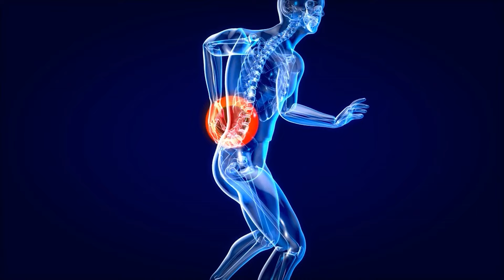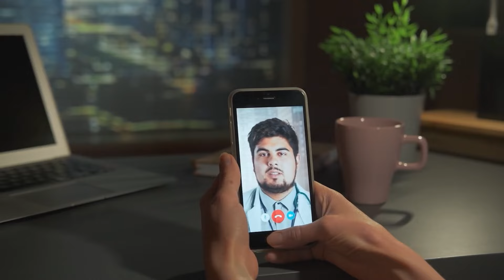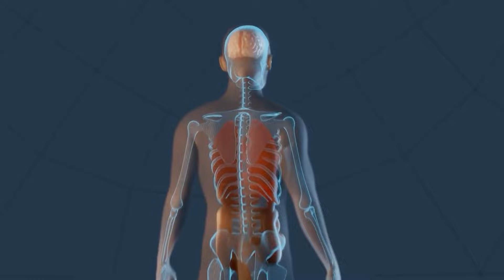दर्दों का घर बैठे इलाज संभव। Dr. Harish Grover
book your online consultation
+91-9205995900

Dr. Harish Grover : Painflame Clinic: 🏆Awarded as the Best Chiropractor in Gurgaon (Delhi NCR)

Location: 📌 Painflame Clinic, P542, Opposite Medanta Hospital, Service Ln, Sector 39, Gurugram Haryana , India 122001